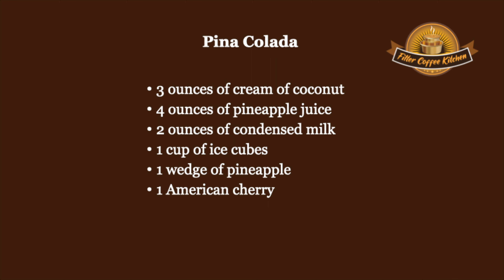Pina Colada In Tamil | Cocktail Drink Without Alcohol | Filter Coffee Kitchen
Piña coladas is the national drink of Puerto Rico and a refreshing summertime favorite cocktail. This food channel shows how to make this coconut and pineapple cocktail drink without alcohol in Tamil.